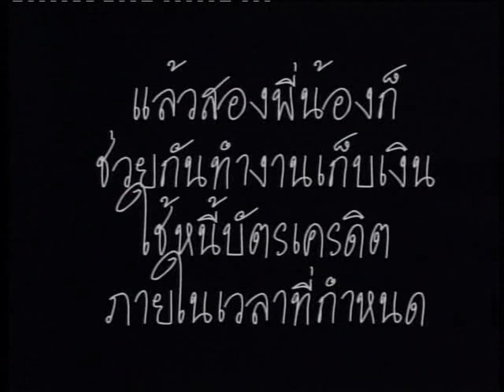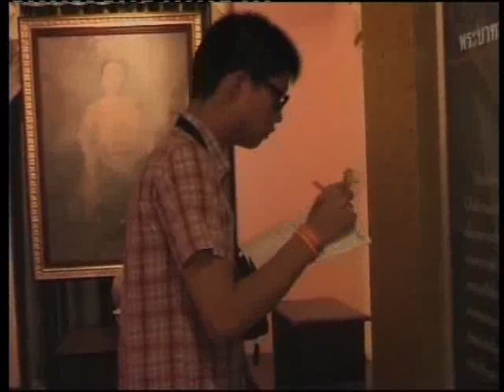นิทรรศการพิพิธภัณฑ์เงินตรา (06)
19 พฤศจิกายน 2552
TK Showcase นิทรรศการพิพิธภัณฑ์เงินตราในมุมมองเด็กรุ่นใหม่